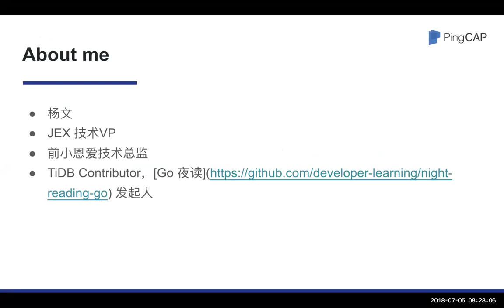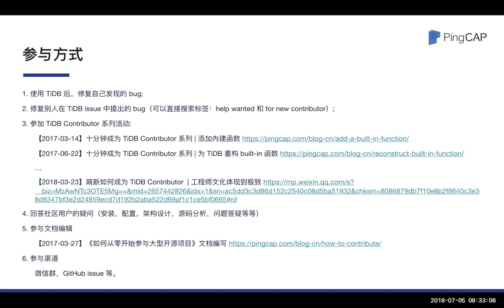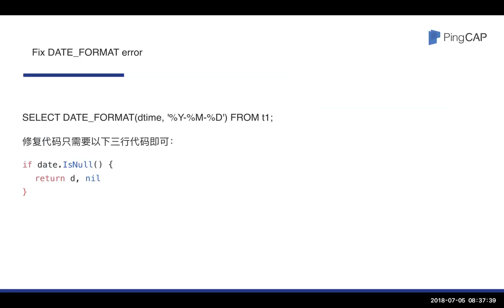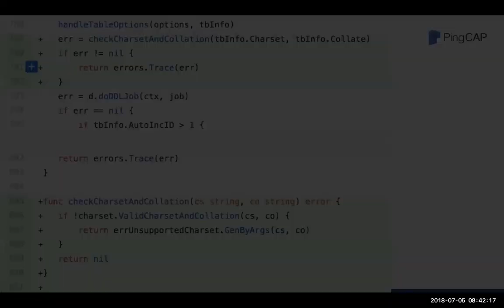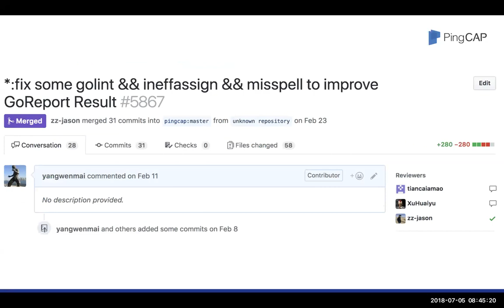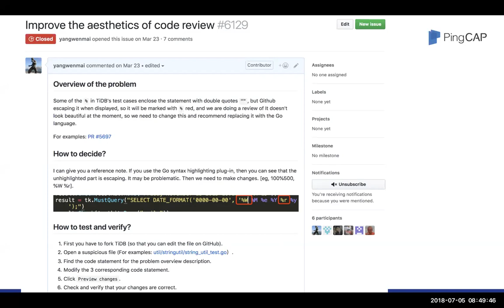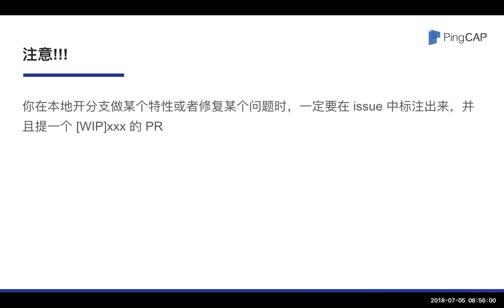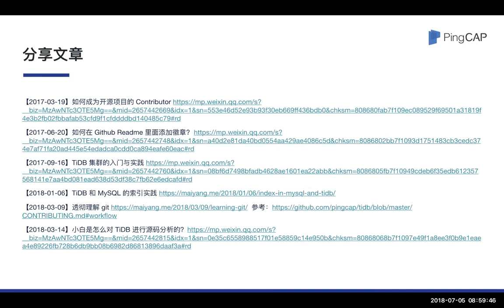TiDB Contributor 学习之路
这是我在 TiDB TechDay 的演练稿，内容跟现场基本上一致，希望对大家能有所帮助。